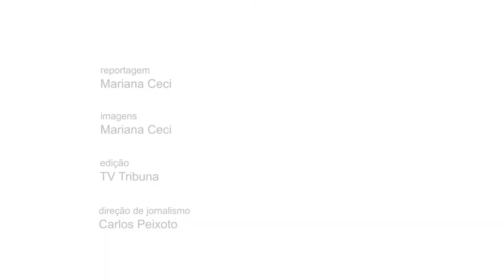[TV TRIBUNA] Os novos rostos da Universidade